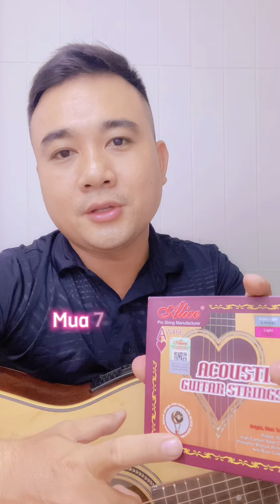"TẬP ĐỀU" 1 Điệu Cho 100 Bài Hay TỰ HỌC ĐÀN Cùng Guitar 5 Phút Mới Nhất 2022